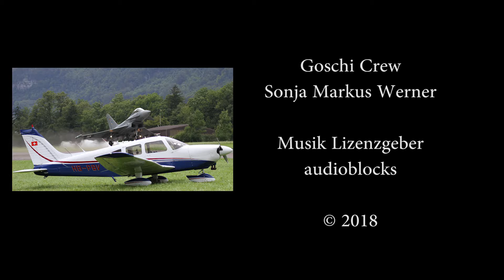Flight over Diepflingen Baselland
Flight over Diepflingen with "Goschi" PA28-181 Archer and DA40 Diamond Star